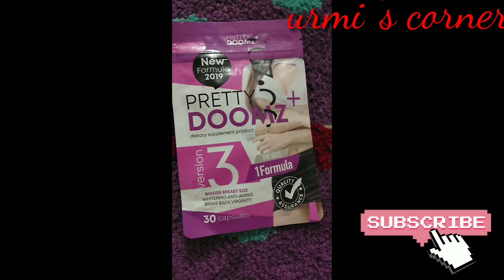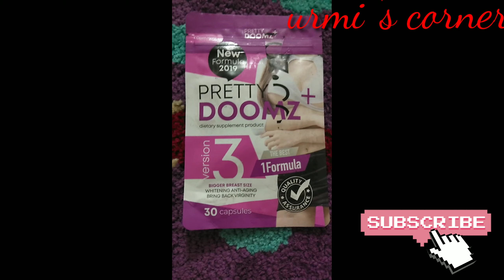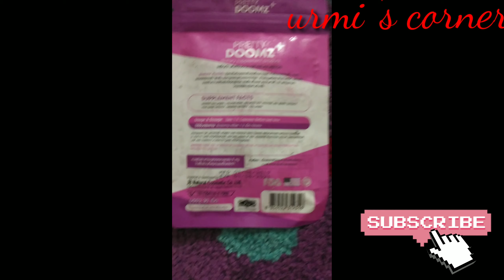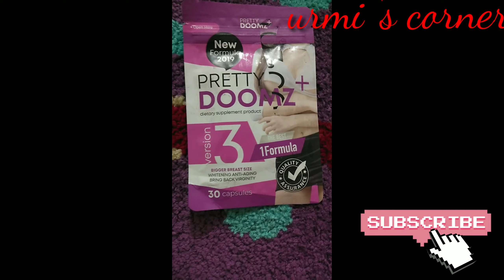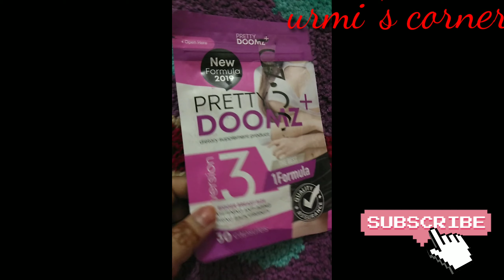Pretty doomz +version 3/ ব্রেস্ট বড় করে ত্বক ফর্সা করবে অ্যান্টি এজিং কাজ করবে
Pretty Doomz+ Version 3 2019 Formula (30 capsules)

Pretty Doomz plus ১ এর ভিতর ৩
১। স্তন বড় করে
২। ত্বক ফর্সা, এন্টি-এজিং করে
৩। এবং আপনার ভারজিন টাইট করে

এটি কোন ঔষধ নয় এটি একটি ভিটামিন যেটিতে আছে গূলটা, কোলাজেন, মেরিন কোলাজেন, জিংসিং, পাইনবার্ক। এটি ব্যবহারে আপনার স্তন বর্ধিতকরণ সহ আপনার স্তনের আকৃতি সুগঠিত করবে ও ত্বক পারমানেন্ট উজ্জল হবে এবং আপনার ভারজিন টাইট করবে । এটি FDA এবং GMP দ্বারা পরিচালিত।

* বক্ষ আকার বাড়ে
* অনুপস্থিত ভলিউম পুরূন করে
* স্তনের আকৃতি সুগঠিত করে
* পাশে ঝুলিয়া পড়া সুগঠিত করে
* স্তন দৃঢ় করে
*ভারজিন টাইট করে
* মুখ ও পুরো শরীর ফর্সা করে স্থায়ী ভাবে।
* ব্রণ ও কালো দাগ দূর করবে,
* বয়সের ছাপ মুছে দিবে
* কুচকে যাওয়া ত্বককে টানটান করবে
* চোখের নিচে কালো দাগ দূর করে
* নতুন স্কীন উঠতে সাহায্য করবে
* স্কিনকে নরম ও কমল করে তুলবে
* স্কীনের তৈলাক্ত ভাব দূর করে
* ত্বকের ডার্কসার্কেল দূর করবে
* স্কিনের মৃত্য কোষ দূর করবে
* স্কিনের হোয়াইটহেডস দূর্র করবে
* ত্বকের ছিদ্র টাইট করতে সাহায্য করবে
* আপনি ভিতর থেকে স্থায়ীভাবে ফর্সা
হবেন
* সমস্ত শরীর ফর্সা করবে৷
* লিভার, ফুসফুস, কিডনির ক্ষতিকর টক্সিন দূর
করবে।
* ধুমপায়ী ও এ্যলকহোল পানকারীদের
ড্যামেজ কমাবে।
* আপনার মুখে ব্রন থাকলে চলে যাবে যে
* কোন দাগ বা ঘা ফাসড়া থাকলেও চলে
যাবে। কারন এখানে নিম এবং হলুদ আছে।
* রক্ত পরিষ্কার করবে৷
* স্কিনকে স্মুথ এবং গ্লো করবে৷